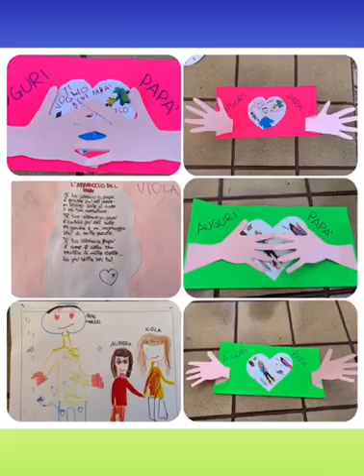LA SCUOLA SIAMO NOI - SCUOLA DELL'INFANZIA DI MONTELAGUARDIA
I lavori dei bambini della Scuola dell'Infanzia di Montelaguardia.